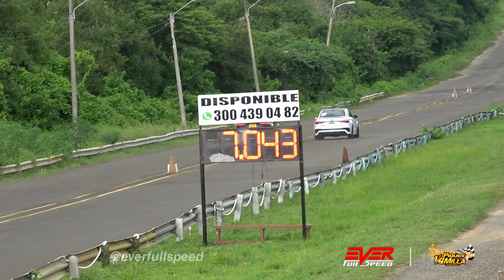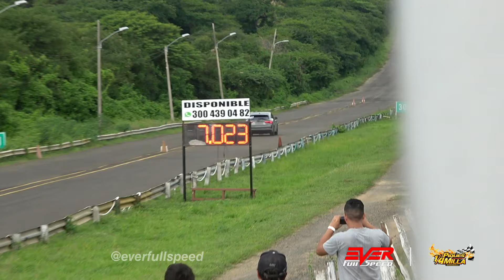McLaren 🔥 Ninja Z1000SX 🆚️ Kawa ZH2 🆚️ GSX-S750 🔥 Audi RS3 🔥 Suzuki GSXR1000 CARRERAS 9a Válida 2024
Finales de las categorías de autos de 10 segundos y motos de 10 y 9 segundos, 9na Válida de Piques 1/4 de Milla Barranquilla 2024.

00:00 Intro
00:25 Kawasaki Ninja Z1000SX vs Suzuki GSX-S750
01:37 Suzuki GSX-S750 vs Kawasaki ZH2
03:19 Chevrolet Montecarlo vs Audi RS3
04:52 Audi RS3 vs Audi RS3
05:56 Audi RS3 vs Audi RS3
07:10 Audi RS Q3 vs Audi RS3
08:36 McLaren MP4
10:15 Suzuki GSX-R1000 vs Suzuki GSX-R1000
11:53 Ending

Información sobre los eventos de carreras:
Instagram piques Cuarto de Milla Barranquilla.